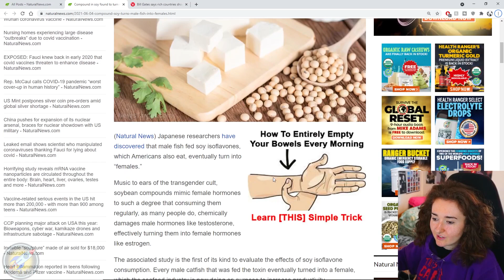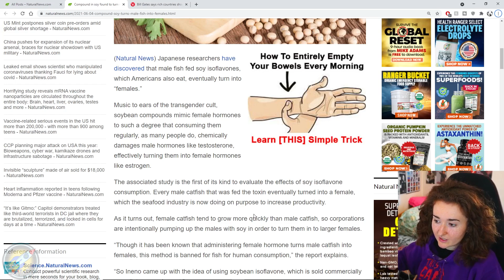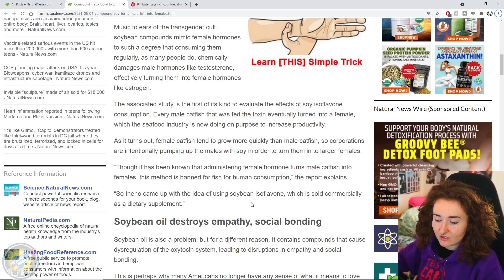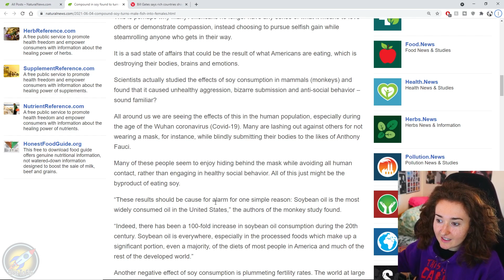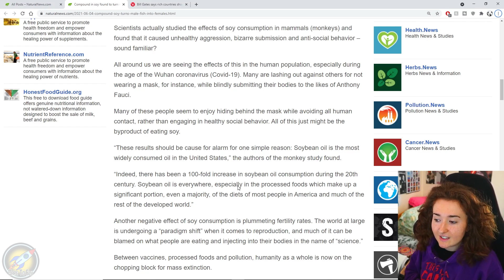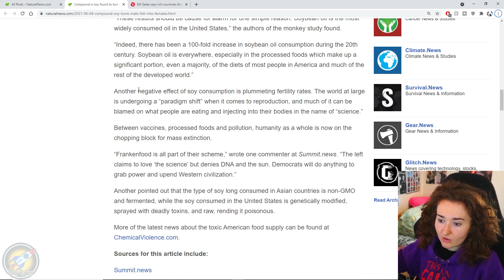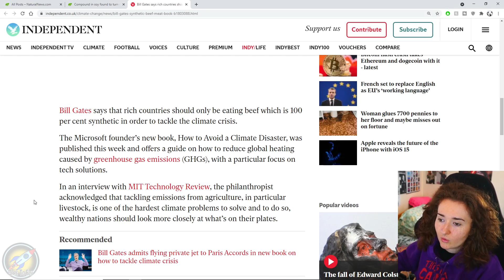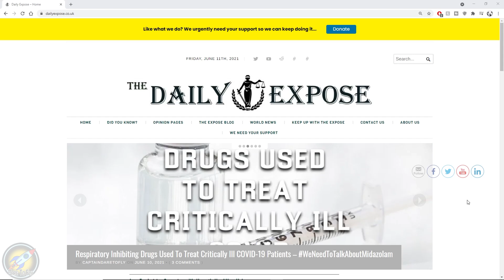Soy Turns Male Fish Into Females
We have seen in recent years the rise of Veganism and the plant-based diet - most of which involves soy as a key ingredient. However, soy has been shown to cause a plethora of health issues when consumed over a long period of time.

It's known to feminise men, as proven by a study that has shown that male catfish are turned female after being fed large amounts of soy.

Fly High, Fear Less.